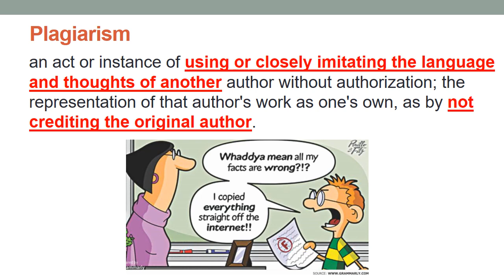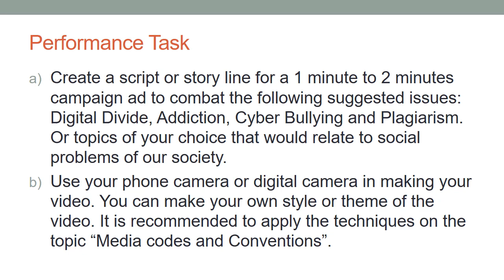Legal, Ethical, and Societal Issues in